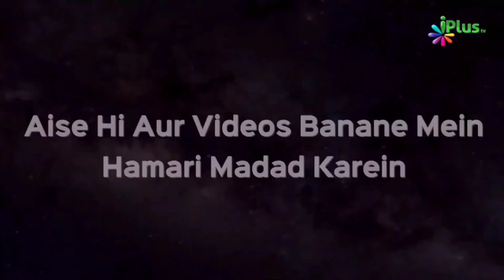Kamyab Kaun Hai? by Shaikh Sanaullah Madani iPlus TV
UPI : donateilm@icici